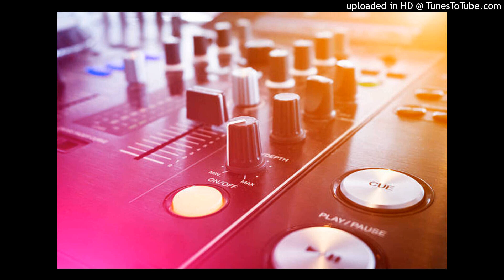CHIPKAL RAHA KAMARIYA SE ( SAMAR SINGH 2022 JHATU GMS MIX ) DJ NBP DADA ILTIFATGANJ & DJ SAGAR RATH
Presented by :  DJ NBP DADA ILTIFATGANJ

कृपया ध्यान दे यह चैनल किसी गलत उपयोग के लिया नहीं बनाया गया है अगर मैंने आपका कोई गाना अपलोड किया है और यदि आप इसे हटाना चाहते हैं तो यहाँ कुछ करने से पहले हमसे सीधे संपर्क करें - आपके गाने को हटा दिया जायेगा -